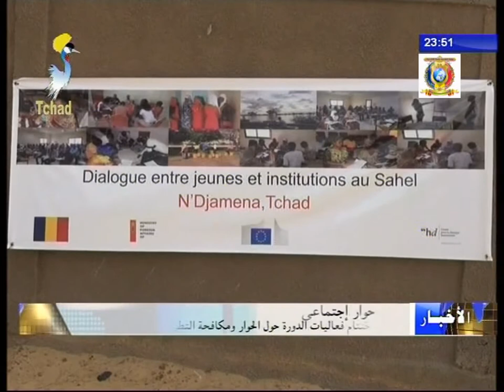إختتام فعاليات الدورة حول الحوار و مكافحة التطرف